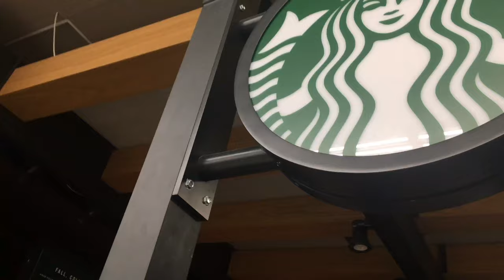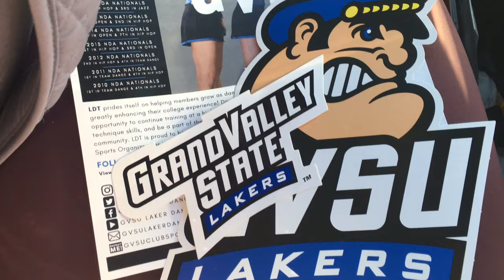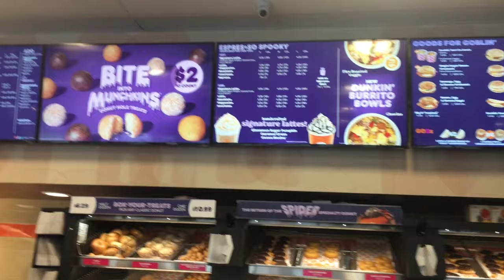GVSU visit & dance camp | high school vlog | college tour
Grand Valley State University, college visit, Laker dance team, gvsu, vlog, week in my life, dance, college dance camp